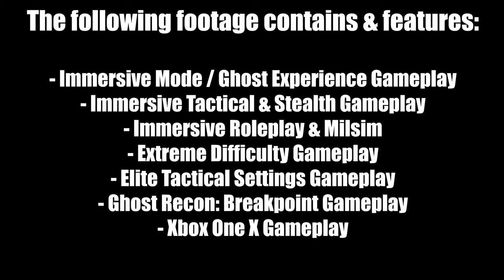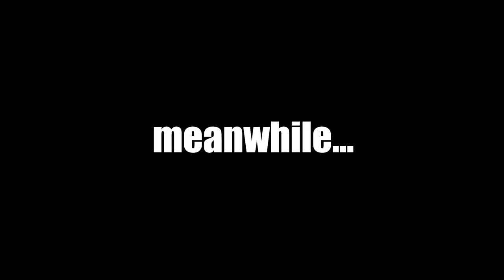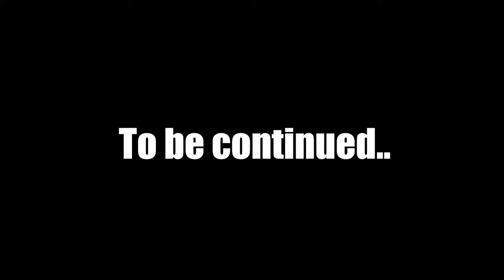ROOKIE's First Mission! Spec-Ops "Crossfire" Milsim Roleplay | Tactical Gameplay - GR Breakpoint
GHOSTS of Auroa - Episode 1

Immersive Milsim Roleplay | REALISM Mode | Special Forces | Tactical & Stealth Gameplay

Mission briefing: [8 hours before OP: Crossfire]

GEN. Pepper - "Is everyone in here? Where's the ROOK?"

ROOKIE - "I'm right here sir."

GEN. Pepper - "Alright, let's get started. Sentinel is being very active, more active than normal and the big dogs higher up on the food chain don't like it. Our INTEL Team have discovered 3 locations of interest. We plan to dispatch 3 teams to handle each objective in the middle of the night, use the dark to your advantage boys."

Jack - "What's the team's sir?"

GEN. Pepper - "The teams will be formed as usual, only this time the ROOKIE will have his own assignment."

Roadblock -- "You serious?"

ROOKIE - "ARE you serious?"

GEN. Pepper - "I believe the rook here has proved himself in passed operations & I've been keeping my eye on him during training exercises. He's still green of course but if he keeps his head straight then he might be the next you Jack."

Jack - "We'll see General.. So, what's the targets?"

GEN. Pepper - "Objective Alpha is where we'll send the Rookie. It's a small to medium sized base that's currently being occupied by Sentinel. Word from boots on the ground, the local militia would like to hold control that area instead.. but they need our help."

ROOKIE - "So.. I'm being sent here alone to get rid of Sentinel? I think I can manage that."

Roadblock - "You plan on getting into a shootout like us Bravo boys or you gonna stick to the shadows full-time like some sort of ninja?"

ROOKIE - "Ha! We'll see what situation arises first."

Jack - "If you're going in solo kid, you might wanna stick to stealth tactics. It can be difficult to cover all angles by yourself during a firefight, especially when you don't have anyone covering your 6."

ROOKIE - "Appreciate the wise words Jack, but I think I handle it.. I'm ready for anything."

Roadblock - "If you really think so kid, but you should listen to Jack. He's not the GHOST Lead for his amazing looks.. He's been in every single situation you can think of and then some. I'd listen to him if I were you.."

GEN. Pepper - "Alright, enough chit-chat. Rook, you will paradrop about 500 meters from your objective. Once you're outside the compound, radio in. Our RECON Team should have eyes over that area by the time you make it there, but that can change in a instant so you'll be equipped with your own small portable recon drone.. standard issue."

ROOKIE - "Copy that General."

Roadblock - "So what's Bravo Team's objectve General? Are we busting heads or sneaking around like some snake in the grass?"

GEN. Pepper - "You can do all the head busting you want Roadblock. I want you ALL to know that this is NOT a stealth only operation. Sentinel will be in so much chaos from getting calls that 3 different locations are being hit at once, they probably won't even know where to send reinforcements to first. Stealth Tactics are optional of course, and like I said earlier.. this operation will be occurring in the middle of the night. So headbusting or snake crawling, use the darkness to your advantage. Your a GHOST for a reason, remember that. But as for you and your team Roadblock, Bravo Team is being sent to the 2nd location to hack a Sentinel computer. Do not ask me why or what for, the INTEL Team will be watching once you're in position and they will tell you what to look for and what to do with it."

Roadblock - "Roger that General."

GEN. Pepper - "My callsign during this operation will be Watchtower Zealot.. Zealot for short. Everyone else will keep their existing callsigns for the time being.

Jack - "What's my objective?"

GEN. Pepper - "Everyone except Jack is dismissed..."

End of mission briefing. [Transmission ends]

This video features:
Ghost Recon Breakpoint Gameplay
Immersive Mode Gameplay
Ghost Experience Gameplay
Realism Gameplay
Immersive Gameplay
Mil-Sim Roleplay
Extreme Difficulty Gameplay
Elite Tactical Settings Gameplay
No HUD Gameplay
No Commentary Gameplay
Cinematic Gameplay
Tactical Gameplay
Stealth Gameplay
Special Forces Roleplay

Credits:
Gameplay by: Franktastic
Video edited by: Franktastic
Story written by: Franktastic
Game Developer: Ubisoft
Game Played: Ghost Recon Breakpoint / GR Breakpoint
Video Owner: Franktastic

GHOSTS of Auroa is a fan-made immersive roleplay milsim story that was created by Franktastic and currently takes place in the video game Ghost Recon Breakpoint. Operation "Crossfire" Episode 1 is technically Part 3 in the GHOSTS of Auroa playlist. Any future plans to carry GHOSTS of Auroa into any other game has yet been decided.